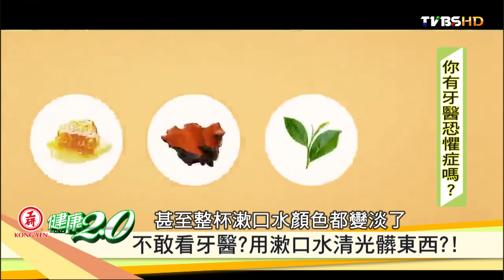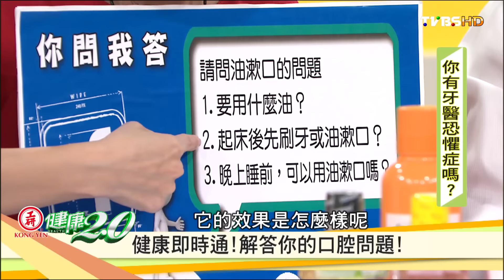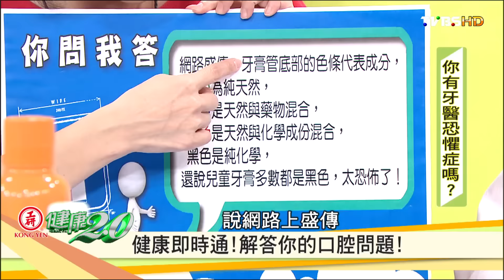不敢看牙醫？用漱口水清光髒東西？！健康2.0 20161002 (2/4)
俗話說牙痛不是病，痛起來要人命，牙一痛起來，大部份的醫生會建議你抽神經，但這真的有必要嗎？不想要牙痛，清潔才是根本！